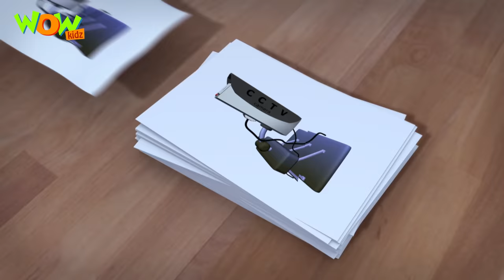Vir The Robot Boy | Chalak Chor | NEW EPISODES | Wow Kidz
Watch our new show "Naughty 5", coming soon on Wow Kidz!!